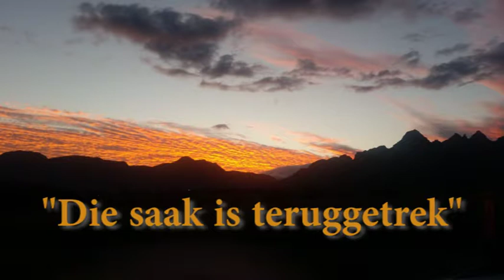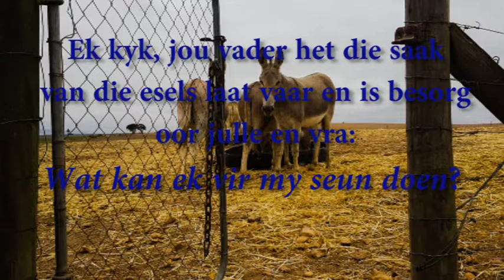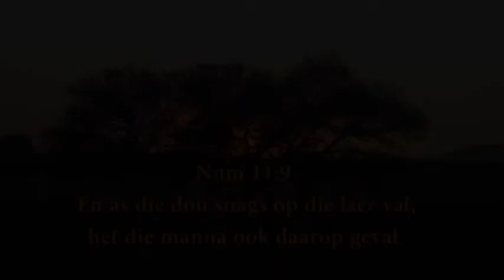Buks Haasbroek - Saak teruggetrek